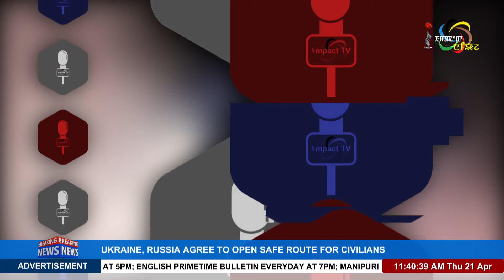IMPACT REPORTERS 21 APRIL 2022